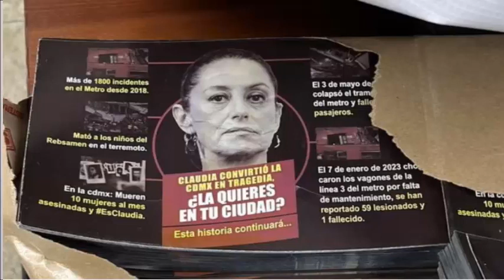Sandra Cuevas contra Claudia Sheibuam. El Control Político de la Cuauhtémoc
Una estructura Municipal contra el poderío del Gobierno federal apoyando a la Jefa de Gobierno de la CDMX